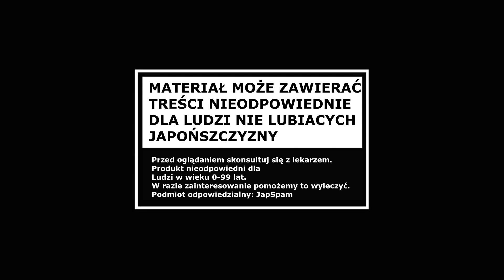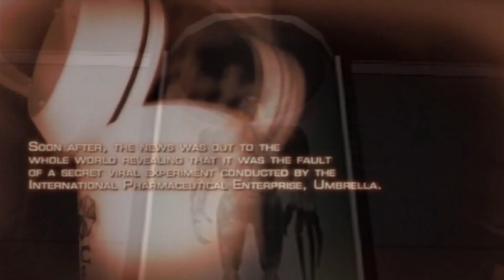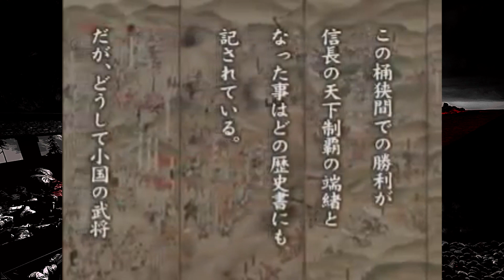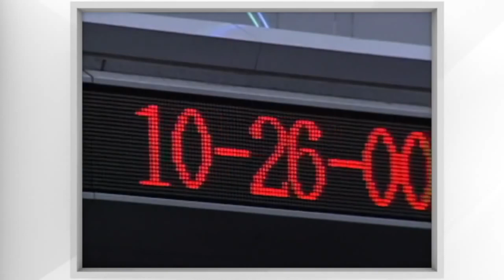Historia Serii Onimusha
Jest i on ! Najnowszy kolos na kanale JapSpam, w którym opowiadam na temat historii serii Onimusha. Niestety fani z Japonii muszą obejść się smakiem, ponieważ algorytmy youtube'a zablokowały tam, ten film z racji użycia "Crossing Fields" ale no cóż :D Onimusha jest z nami już od lat i zawitała na takie platformy jak Playstation2 NintendoSwitch albo PC. A jak to naprawdę z nią było, przekonacie się tutaj :) Enjoy !

Pragnę również przypomnieć, że posiadam Patronite ), na którym dla wspierających czekają ekskluzywne materiały, które nie zobaczą światła dziennego w inny sposób przez nawet kilka miesięcy. Dziękuję Wam za wsparcie, ponieważ dzięki Wam kanał może się rozrastać.

Linki do stron, z którymi warto się zapoznać !